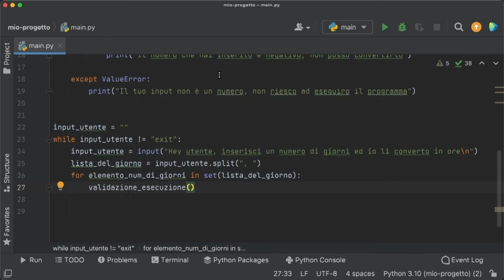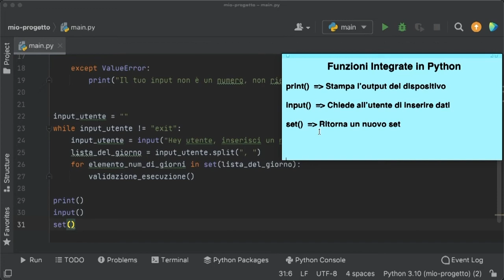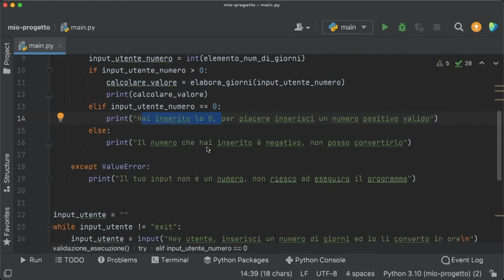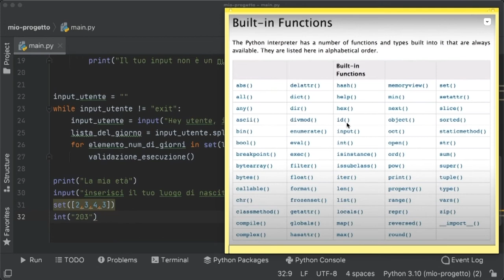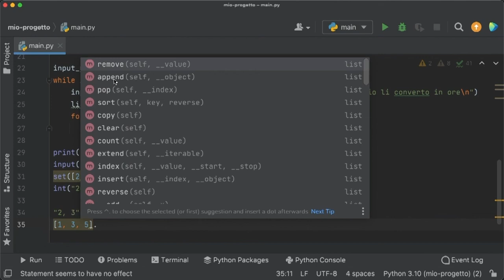17.0-[CORSO PYTHON]-Le Funzioni Integrate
Linguaggio di programmazione Python
Vediamo le funzione che utilizzi e che sono integrate.
I miei video tutorial sono pratici

0:00 - Presentazione del Corso
1:00 - Le Funzioni